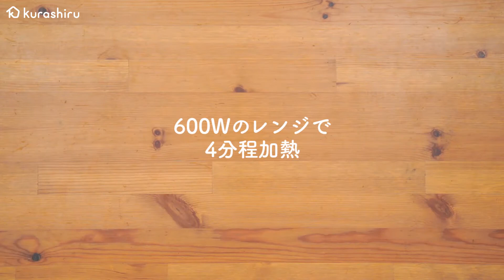クラシル×パブロン じゃがいものトマト煮込み